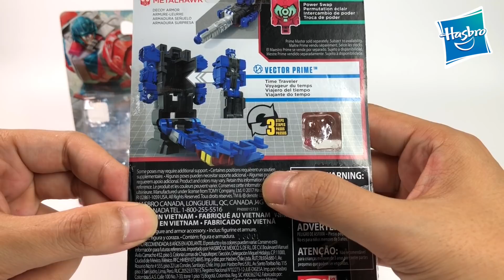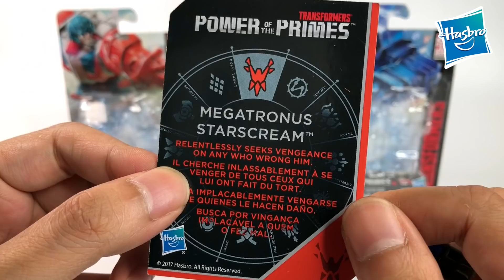KL變形金剛玩具分享239 Power of the Primes PRIME MASTERS Wave 1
第一波的3隻Prime Masters，有需要的人可以參考！（CC中文字幕）